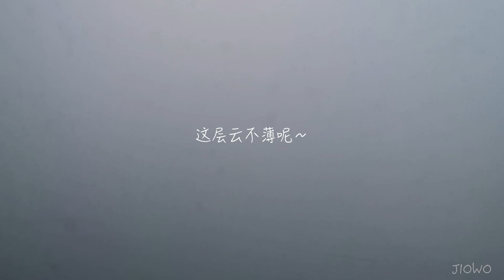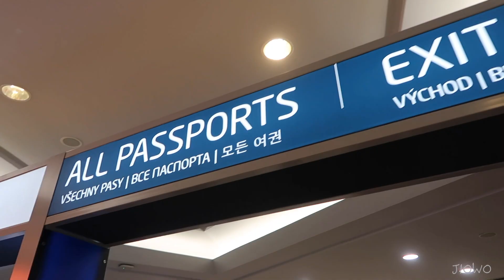［vlog 21.000］才刚刚出发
20180619
我是九蜗，请多多关照！

微博@九蜗记得睡觉
公众号@记得睡觉
ins/网易云音乐@_ning_zn